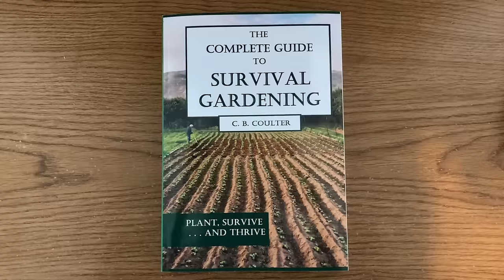Top Survival Crops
In this video Chris discusses the 12 crops he recommends growing to produce enough food to feed your family during hard times. He's dubbed these top survival crops "The Dirty Dozen."  The farm is located in USDA Zone 6b. These crops are recommended primarily for temperate areas similar to USDA zones 4-8 in the Eastern United States, but will still be a good choice for many growing regions.